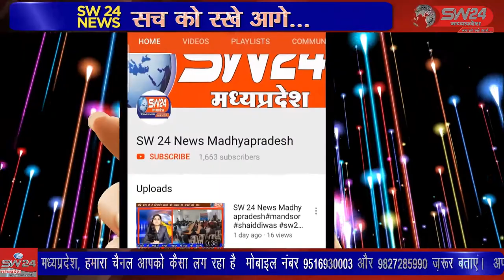विदिशा जिले की ग्राम पंचायत पठारी नगर में स्थित प्राचीन तालाब अपने अस्तित्व को खोता जा रहा हैं।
विदिशा जिले की सबसे बड़ी ग्राम पंचायत पठारी नगर में स्थित प्राचीन तालाब धीरे-धीरे अपने अस्तित्व को खोता जा रहा हैं। यहां पर बनी सीढिय़ां एवं कुआ जर्जर हो गया हैं। गंदगी की वजह से यहां पर आने वाले लोगों को काफी परेशानी होती है।